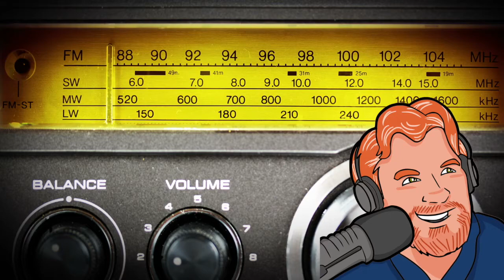Darren Marlar Radio Show DMRS: August 10, 2017